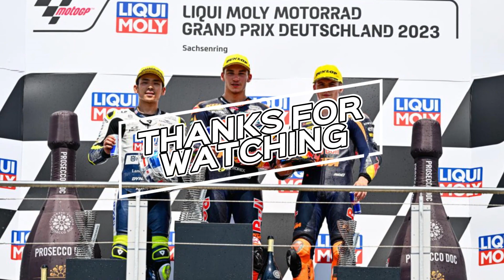KLASEMEN TERBARU MOTO3 SETELAH RACE DI JERMAN 2023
1 Daniel Holgado 125 poin
2 Jaume Masia 84 poin
3 Ivan Ortola 81 poin
4 Ayumu Sasaki 79 poin
5 deniz oncu 78 poin
6 Diogo Moreira 73 poin
7 David Alonso 62 poin
8 Xavier Artigas 55 poin
9 Jose Antonio rueda 42 poin
10 Stefano Nepa 40 poin
11 Tatsuki Suzuki 38 poin
12 Ryusei Yamanaka 34 poin
13 Kaito Toba 31 poin
14 David Munoz 24 poin
15  Scott Ogden 20 poin
16 David Salvador 20 poin
17 Collin Veijer 18 poin
18 Andrea Migno 17 poin
19 Joel Kelso 12 poin
20 Matteo Bertelle 11 poin
21 Riccardo Rossi 10 poin
22 Romano Fenati 8 poin
23 taiyo furusato 6 poin
24 Syarifuddin Azman 5 poin
25 Mario Aji 4 poin
26 filippo farioli 2 poin
27 Joshua Whatley 1 poin